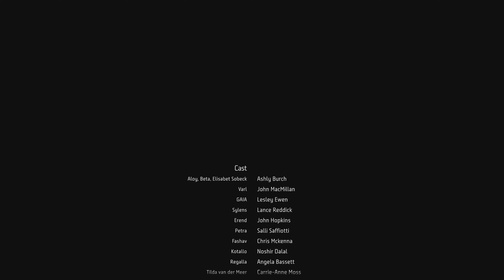Horizon Forbidden West - Gameplay ITA #69 - Singolarità - FINALE - No Commentary